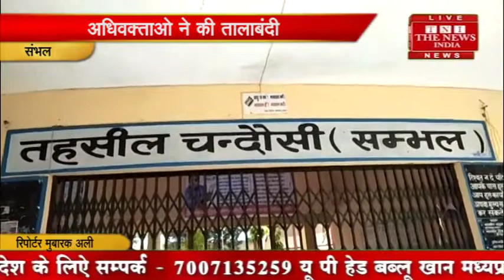[ Chandausi ] चंदौसी में तहसीलदार से परेशान अधिवक्ताओं ने तालाबंदी कर किया धरना प्रदर्शन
जनपद संभल चंदौसी तहसील में न्यायिक  तहसीलदार से परेशान अधिवक्ताओं ने तहसील परिसर के गेट पर की तालाबंदी कर किया धरना प्रदर्शन। प्राप्त जानकारी अनुसार संभल जनपद की चंदौसी तहसील  में न्यायिक तहसीलदार की कार्यशैली से परेशान अधिवक्ताओं ने तहसील परिसर के गेट पर तालाबंदी कर के नायब तहसीलदार के खिलाफ धरना प्रदर्शन किया